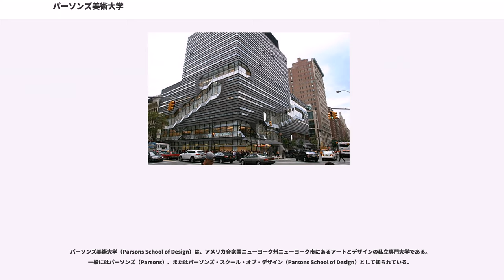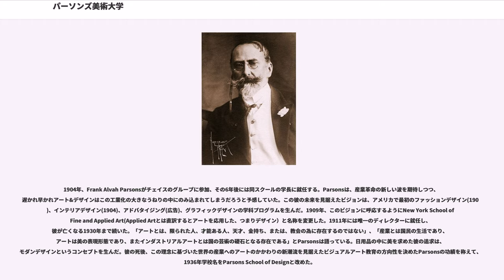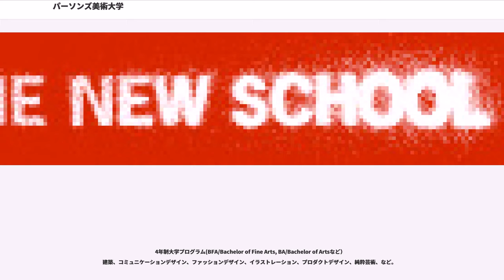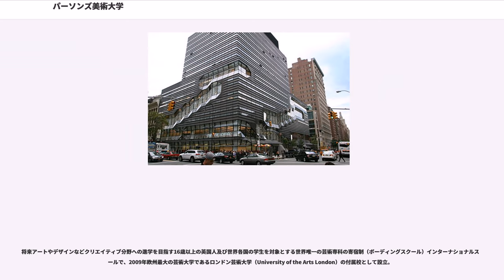パーソンズ美術大学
グリニッジ・ヴィレッジ

パーソンズ美術大学（Parsons School of Design）は、アメリカ合衆国ニューヨーク州ニューヨーク市にあるアートとデザインの私立専門大学である。一般にはパーソンズ（Parsons）、またはパーソンズ・スクール・オブ・デザイン（Parsons School of Design）として知られている。

マンハッタン区グリニッジ・ヴィレッジに位置する同大学は、マーク・ジェイコブス、アレキサンダー・ワン、ダナ・キャラン、トム・フォード、スティーヴン・マイゼル、アナスイ、ポール・ランド、ナルシソ・ロドリゲス、ジョエル・シュマッカー、ジャスパー・ジョーンズ、Julie Umerle, ノーマン・ロックウェルなど数多くの著名アーティストやデザイナーを輩出してきた。

パーソンズは世界中で放送されているリアリティ番組のであるプロジェクト・ランウェイの舞台となり多くの注目を浴びる。

1896年創立。
1970年、ニュースクール大学（The New School）の傘下に入った。

イギリス・ロンドンのセントラル・セント・マーチンズ・カレッジ・オブ・アート・アンド・デザイン、ベルギー・アントワープのアントウェルペン王立芸術学院と並んで、ファッション分野で著名な世界3大スクールに数えられる。

約3,800人の大学生と400人以上の大学院生が在籍。127名の専任教授に加え、1,056名の非常勤講師が教鞭をとり、その多くがニューヨークで活躍するアーティストや各業界のプロフェッショナルである。生徒/講師の割合は、9：1である。

1992年にパーソンズとの提携により石川県金沢市にKIDI PARSONSが設立されるが、現在は募集停止している。

現在、日本のバンタンデザイン研究所（東京都）、ドミニカ共和国のLa Escuela de Disenso at Altos de Chavonと提携しており、これらの提携校はパーソンズの哲学と教育システムを導入している。バンタンデザイン研究所の運営する単位互換プログラムを日本で受講することにより、その後パーソンズにて最短1年間の留学で学位プログラム（AAS）を修了し、卒業できる。

また、イギリス、フランス、ドイツ、スウェーデン、アイスランド、オーストラリア、ウルグアイの学校と交換プログラムの関係を結んでおり、世界中から留学生を受け入れている。

1896年(明治29年)にアメリカの印象派画家ウィリアム・メリット・チェイスにより当初Chase Schoolという名前で創立された。当時チェイスは、アート・スチューデンツ・リーグ・オブ・ニューヨーク(130年以上の歴史がある美術学校)から離脱した更なる芸術の自由を求める革新的なアーティストのグループを率いていた。後の初期アメリカンモダニズムの若き才能のMarsden Hartleyやエドワード・ホッパーなどもチェイスの下で学んだ。創立から2年後の1898年にChase School からNew York School of Artへと名称を変更した。

1904年、Frank Alvah Parsonsがチェイスのグループに参加、その6年後には同スクールの学長に就任する。Parsonsは、産業革命の新しい波を期待しつつ、遅かれ早かれアート&デザインはこの工業化の大きなうねりの中にのみ込まれてしまうだろうと予感していた。この彼の未来を見据えたビジョンは、アメリカで最初のファッションデザイン(1904)、インテリアデザイン(1904)、アドバタイジング(広告)、グラフィックデザインの学科プログラムを生んだ。1909年、このビジョンに呼応するようにNew York School of Fine and Applied Art(Applied Artとは直訳するとアートを応用した、つまりデザイン）と名称を変更した。1911年には唯一のディレクターに就任し、彼が亡くなる1930年まで続いた。「アートとは、限られた人、才能ある人、天才、金持ち、または、教会の為に存在するのではない」、「産業とは国民の生活であり、アートは美の表現形態であり、またインダストリアルアートとは国の芸術の礎石となる存在である」とParsonsは語っている。日用品の中に美を求めた彼の追求は、モダンデザインというコンセプトを生んだ。彼の死後、この理念に基づいた世界の産業へのアートのかかわ...